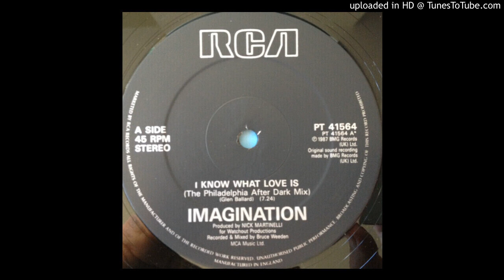Imagination - I Know What Love Is (The Philadelphia After Dark Mix) (1987)